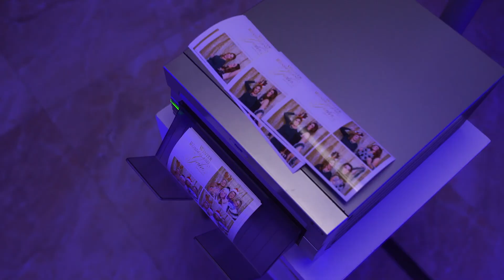Jenny Smith & Co. Photobooth Promo Video